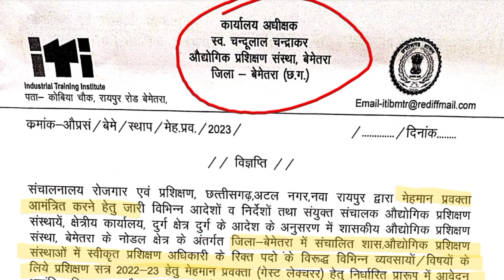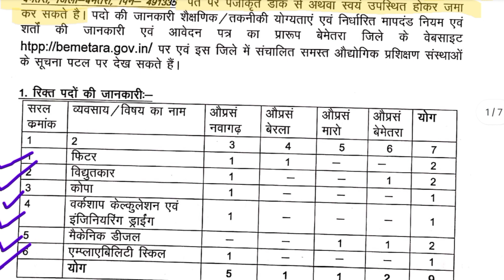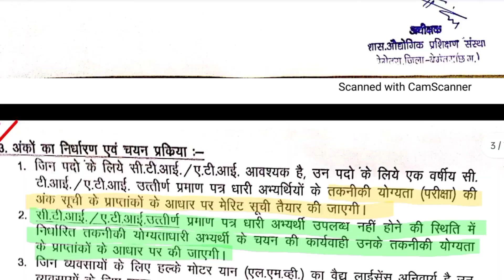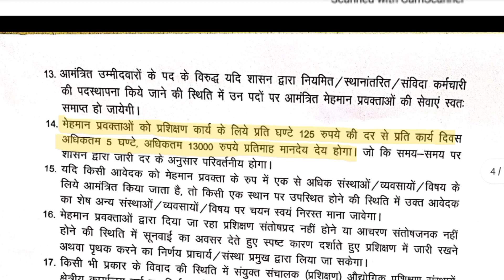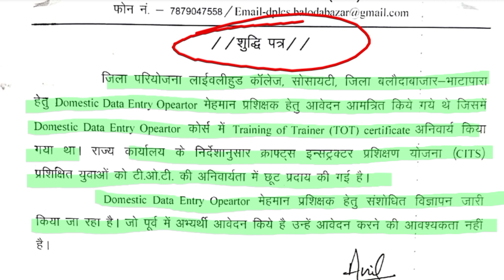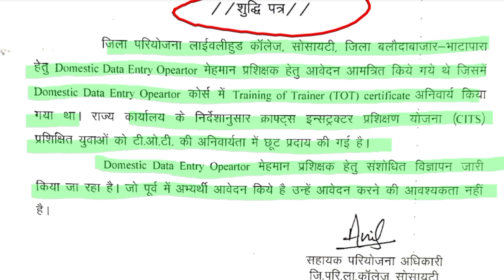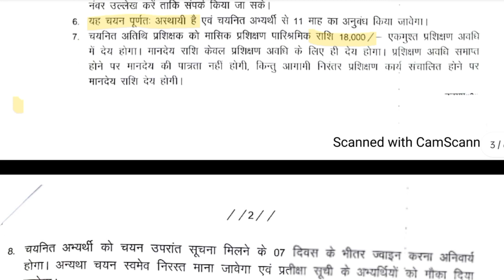छग के 4 ITI में Guest Teacher की Vacancy/Iti मेहमान प्रवक्ता की भर्ती 2023 LATEST/iti गेस्ट टीचर्स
cg vacancy
cg new vacancy 2023 cg upcoming vacancy 2023
cg iti vacancy 2023
cg iti vacancy
iti job
10th pass job
iti jobs
cg iti training officer recruitment
iti teacher 2023
guest lecturer 2023
latest iti job
iti dentewada job
iti sukma job
copa teacher
cg iti teacher
iti teacher job
guest lecturer vacancy
iti guest lecturer jobs
iti sidhi bharti
january job vacancy 2023
cg sarkari job
govt job vacancy 2023
vacancy 2023
छत्तीसगढ़ iti 1298 पदों पर भर्ती 2023
cg iti 1298 post recruitment bharti 2023
छत्तीसगढ़ iti 1298 पदों पर भर्ती 2023।।cg iti bharti 2023
cg iti 1298 post recruitment bharti 2023।। छत्तीसगढ़ iti 1298 पदों पर भर्ती 2023।।cg iti bharti 2023
guest faculty merit list
audyogik prashikshan sanstha vacancy 2023
10th & iti pas vacancy
cg iti pas job vacancy
cg iti electrician bharti 2023
cg iti fitter vacancy 2023
cg iti mehman pravakta vacancy 2023
cg iti gest lecturer vacancy 2023
guests lecturer vacancy 2023
iti vacancy
cg iti pas vacancy
cg iti vacancy details syllabus
cg iti vacancy details
cg iti अधिकारी भर्ती परीक्षा
cg iti exam
cg iti अधिकारी भर्ती
iti new recruitment 2022
iti latest vacancy 2022
iti vacancy new update
iti new vacancy 2021
iti new vacancy 2022 west bengal
iti new vacancy update 2022
to job
cg iti
शिक्षक भर्ती
शिक्षक भर्ती 2023
new job
cg job
chhattisgarh iti 2023

👉about this video: BALODABAZAR DATA ENTRY OPERATOR VACANCY 2023 : छत्तीसगढ़ जिला बलौदाबाजार-भाटापारा में डाटा एंट्री ऑपरेटर की वेकेंसी